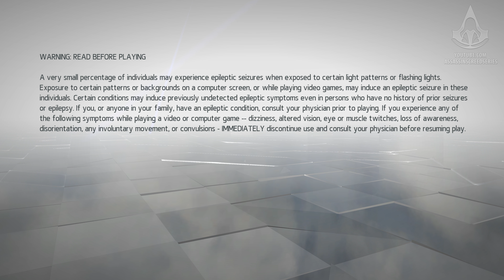Assassin's Creed Chronicles Russia - Intro & Memory 1 - Dawn of the Tsars [Plus Hard & Shadow Gold]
Assassin's Creed Chronicles: Russia - Intro & Memory 1 "Dawn of the Tsars" Guide / Mission Walkthrough in Plus Hard difficulty and Shadow Gold Style with a 100% score synchronization and all optional objectives in a single playthrough - 4K (2160p / 60fps) - NO COMMENTARY

Mission Sequence 1 - Dawn of the Tsars
July 1918, Ekaterinburg

A weary and disillusioned Nikolaï Orelov is secretly planning to abandon the Assassins Brotherhood and leave Russia, with his family, to start a new life in America. In order to gain the money required for their fake papers, he accepts one final mission; infiltrating the Templar-controlled city of Yekaterinburg, he must locate the house where the Imperial family are being held prisoner and recover from them a mysterious box- an ancient artefact long coveted by the Order.

Upgrades
- Increased Health
- Pickpocket Speed Increased

Plus Game Mode Upgrade
- Pass-through Bullets

Secondary Objectives
- Steal important documents from Templar Guards

Played on PC with all settings maxed out.

ABOUT ASSASSIN'S CREED CHRONICLES RUSSIA

Join Nikolaï Orelov in his search for redemption or play Anastasia with her unique distraction skills, access and infiltrate narrow channels and discover her powerful abilities, including the exclusive Helix Blade through an iconic, propaganda art style Russia in 2.5D gameplay. Survive the aftermath of October Revolution, experience the thrill of being a stealthy Assassin in a modern setting and switch between two playable characters.

ABOUT US